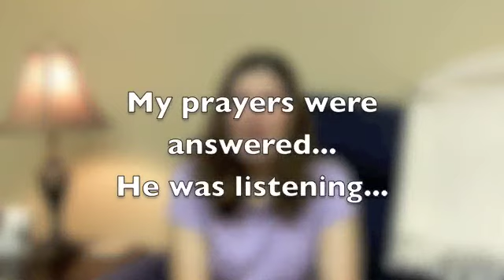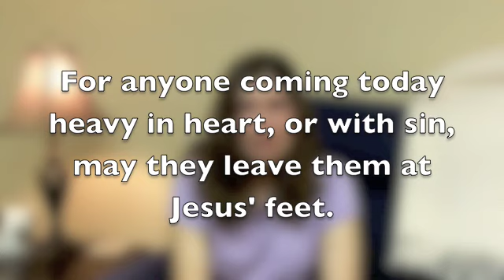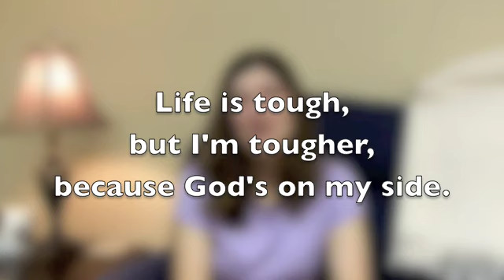Katie Monti - Baptism Testimony July 4 2010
Praise God for what He has done in Katie's life.  Katie was baptized at Mechanicsburg BIC Church on July 4. 2010.  This is her video testimony.